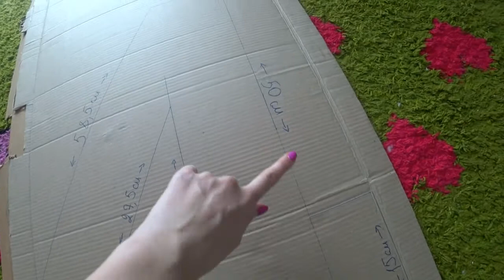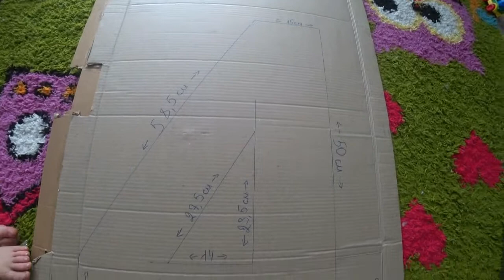КАК СДЕЛАТЬ ОБЪЕМНУЮ ЦИФРУ. ЦИФРА 4